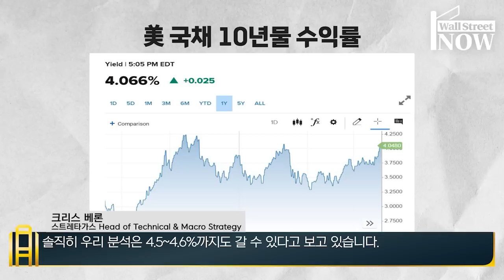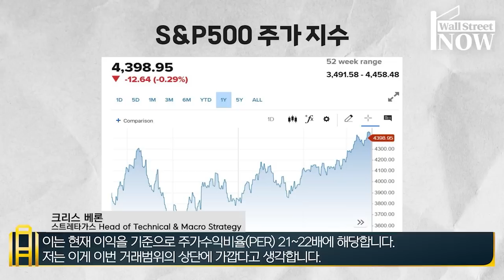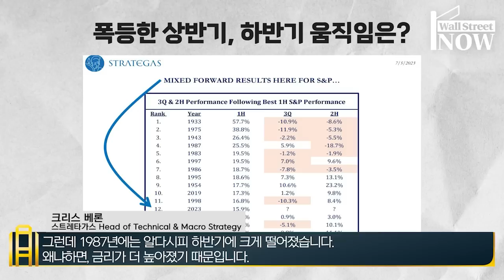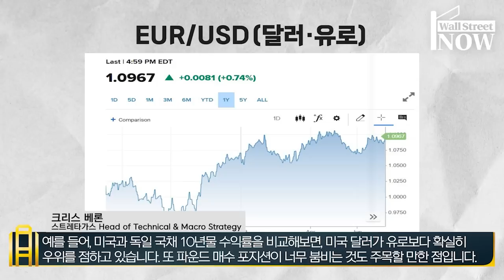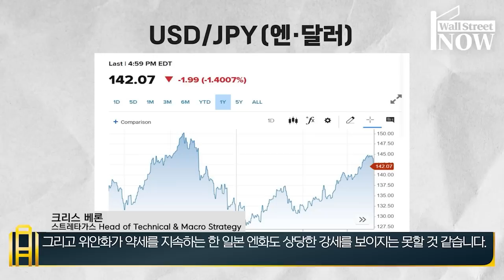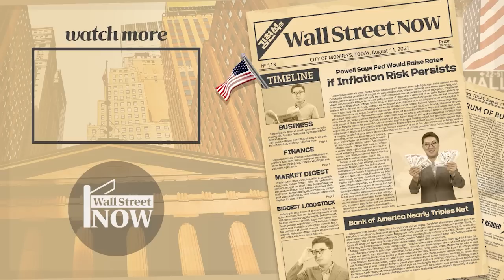[김현석의 월가 인터뷰] 다음 주도주는 'EPIC'(AI·빅테크 아님)! 8~9월 하락, 강세장 운명 결정...달러 강세 다시 시작!